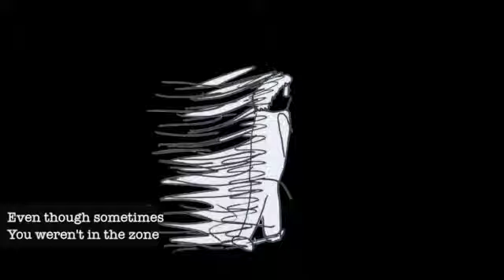Animation - Message To Younger Self - Chris